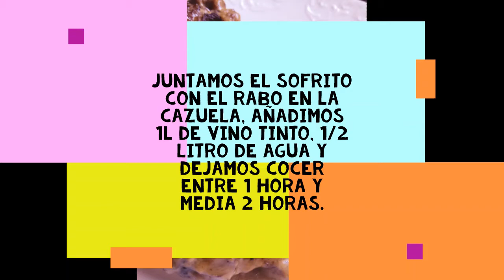GUISO DE TABO DE TERNERA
Se le llama rabo de buey pero normalmente es de ternera. Es un plato más elaborado pero  que puedes cocinar para varios días y congelar. Es mejor si lo cocinamos un par de días antes de comerlo, siempre está más sabroso. Espero que os guste y si queréis,  podéis mandarme alguna sugerencia.